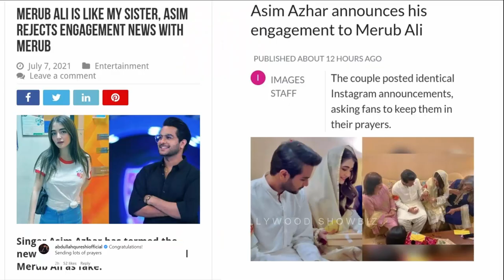Hania amir reaction asim & merub engagament | Asim azhar engagment with merub ali pics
hania amir interview about asim azhar
hania and asim controversy
asim azhar
asim azhar engagement
hania amir
asim azhar engagement video
merub ali
complete engagement video of asim azhar
hania amir viral video
hania amir and ashir wajahat
hania amir video viral
hania amir viral video with ashir wajahat
reality of hania amir viral video with ashir wajahat

1) Non Commercial
2) Transformative In Nature
3) Does Not nagetively affected The Original Content